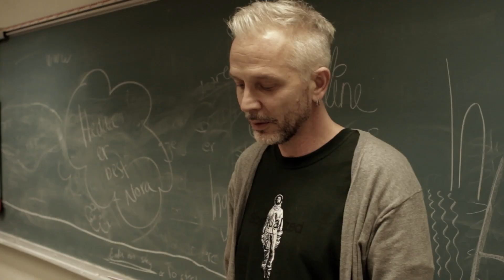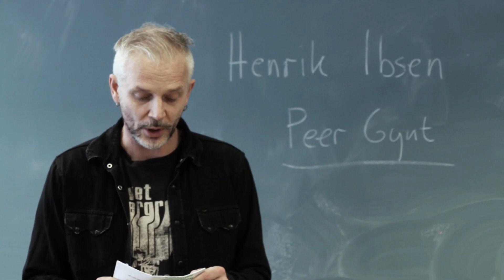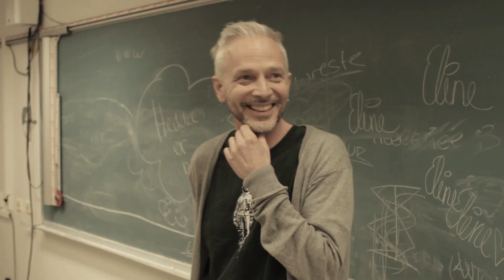Gode lærere gjør faget levende - filmen bak filmen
Dette er bakomfilmen som viser hva som skjedde da læreren på Engebråten skole fikk liv i Peer Gynt for sine elever!